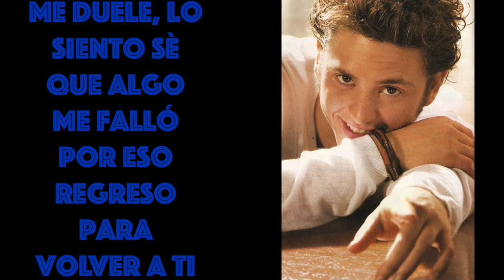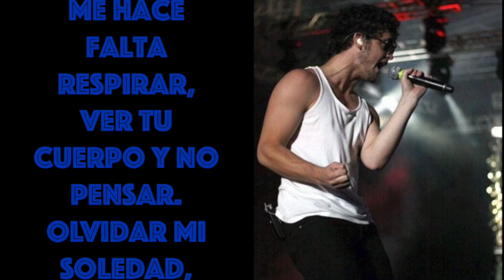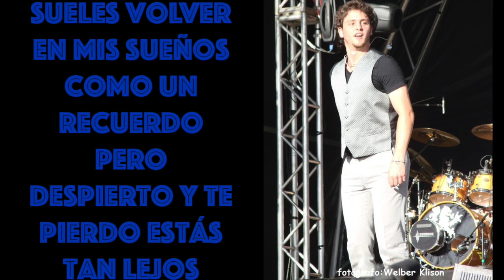RBD- Sueles Volver (Letra)